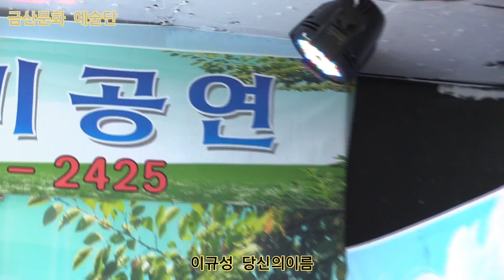이규성 사랑이 당신의이름 원곡현 철 제331회 한국가수협회 금산문화 예술단 정기공연 스타효사랑 특설무대